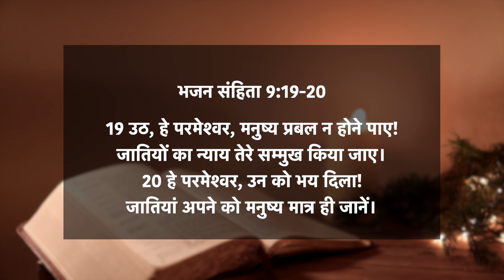भजन संहिता 9:19-20 | हे परमेश्वर, उन को भय दिला | दैनिक मन्ना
📖 आज का वचन ➤ भजन संहिता 9v19-20
19 उठ, हे परमेश्वर, मनुष्य प्रबल न होने पाए! जातियों का न्याय तेरे सम्मुख किया जाए।
20 हे परमेश्वर, उन को भय दिला! जातियां अपने को मनुष्य मात्र ही जानें।